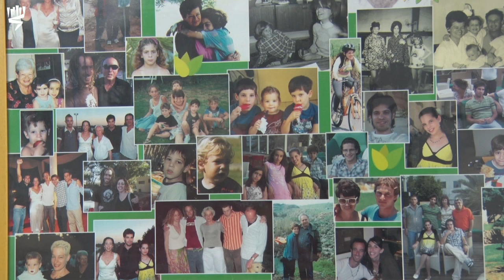עדותה של עליזה אלזה שיפמן שטרייט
עדותה של עליזה אלזה שיפמן שטרייט ילידת 1929 Wien אוסטריה על רדיפות האוכלוסיה היהודית והעלייה לארץ ישראל ב-1939
הורים מהגרים מגלציה פולין; משפחה ציונית; עליית הדודים לארץ ישראל; סיפוח אוסטריה לגרמניה (אנשלוס -Anschluss); הטלת חוקים אנטי-יהודים; מעבר לבית ספר יהודי; ביקור היטלר ב-Wien; מעצר האב בידי הגסטפו; מעצר הסבתא בידי הגסטפו; הפיכת בית הספר השכונתי למטה הגסטפו; מעצר מכרים; עבודות כפיה; ליל הבדולח; השגת סרטיפיקטים לצורך עלייה לארץ ישראל; עלייה לארץ ישראל דרך שוויץ בינואר 1939.

13183378